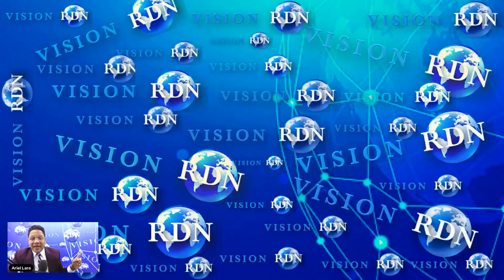China pide cabeza JEFE BANDA Haití -razones Ultimátum